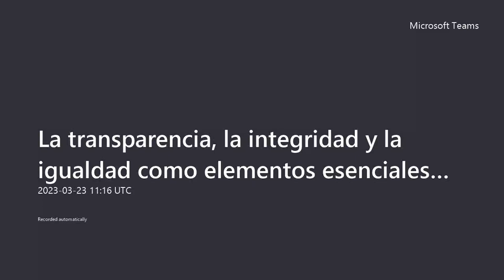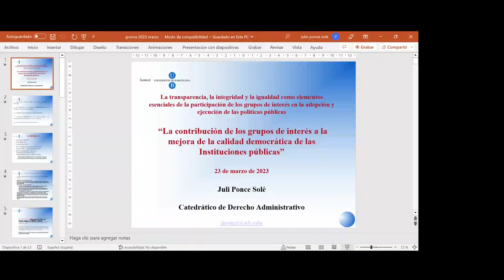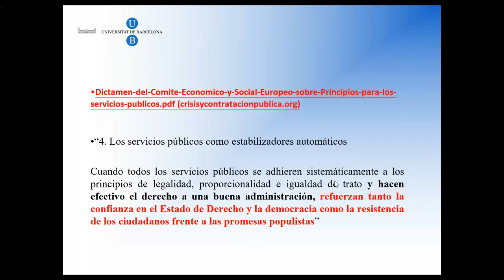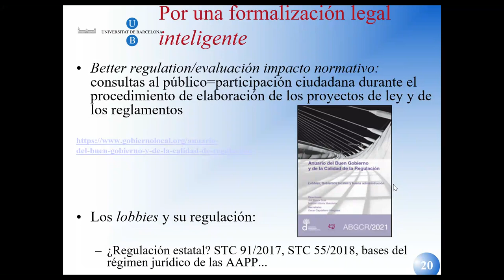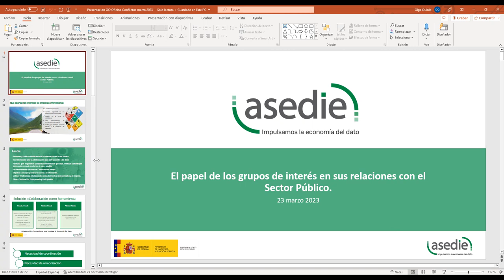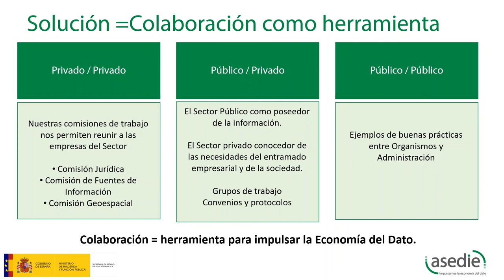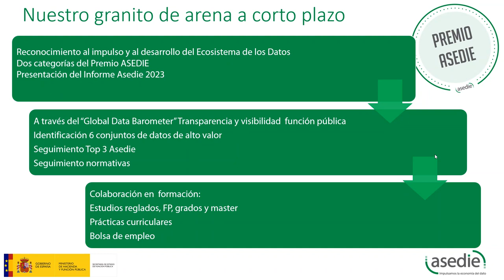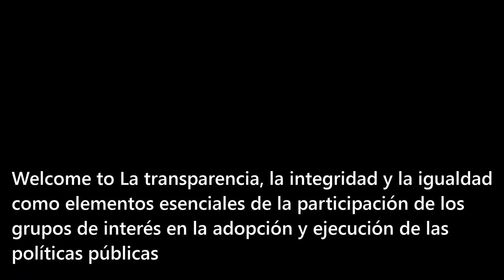Guía del Gobierno abierto: transparencia, integridad e igualdad como elementos de participación. II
Masterclass: Guía del Gobierno Abierto.
La transparencia, la integridad y la igualdad como elementos esenciales de la participación de los grupos de interés en la adopción y ejecución de las políticas públicas

Organizado por:   OFICINA DE CONFLICTOS DE INTERESES
Dirigido a:    Ciudadanía en general
Lugar del evento:   ONLINE
Fecha y hora:   23/03/2023 ( 9:30 - 14:30)

Programa:

9:30 Bienvenida: Dña. Flor María López Laguna, Directora de la Oficina de Conflictos de Intereses (SEFP)

9:45 - 11:30: “Regulaciones autonómicas en materia de grupos de interés y experiencias derivadas de su aplicación. El Proyecto de Ley de transparencia e integridad en las actividades de los grupos de interés”

Moderador:

D. Julio Serrano Rafael, Subdirector General de Régimen de Incompatibilidades de los Empleados Públicos
Ponentes:

D. Mario Carrión Peinado, Director Oficina de Control de Conflictos de Intereses de la Generalitat Valenciana
D. Pablo García-Valdecasas Rodríguez de Rivera, Director General de Transparencia y Atención al Ciudadano de la Comunidad de Madrid
Dña. Olinda Anía Lafuente, Subdirectora General de Transparencia y Grupos de Interés de la Generalitat de Catalunya
Dña. Dolores González Pastor, Vocal de Estrategia APRI

11:30 : Pausa

12:00 - 14:00: “La contribución de los grupos de interés a la mejora de la calidad democrática de las Instituciones públicas”

Moderadora: Dña. María Maldonado Abadía, Subdirectora General de Régimen de los Altos Cargos
Ponentes:
D. Manuel Villoria Mendieta, Catedrático de Ciencia Política y de la Administración. Universidad Rey Juan Carlos
D. Juli Ponce Sole, Catedrático de Derecho Administrativo. Universidad de Barcelona
D. Javier Bermúdez Sánchez, Profesor Titular de Derecho Administrativo. Universidad Autónoma de Madrid
Dña. María Rotondo Ruiz, Presidenta de APRI
Dña. Olga Quirós Bronet. Secretaria General de ASEDIE
D. Guillermo Martínez Suárez, Director General de ACENTO
Dña. María Maldonado Abadía, Subdirectora General de Régimen de los Altos Cargos

14:00 - 14:30 Conclusiones